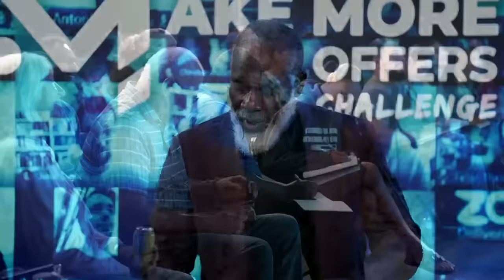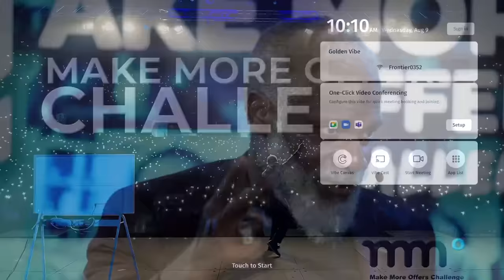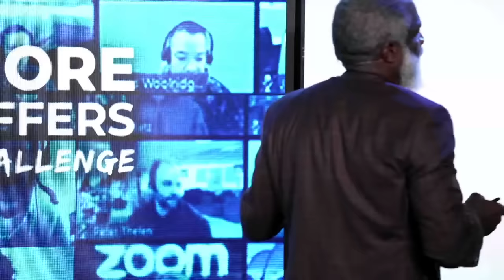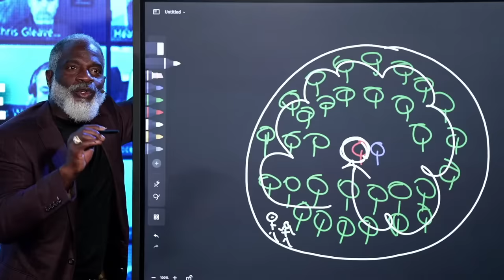Your Excuse Is Not A Reason, It’s Just An Excuse